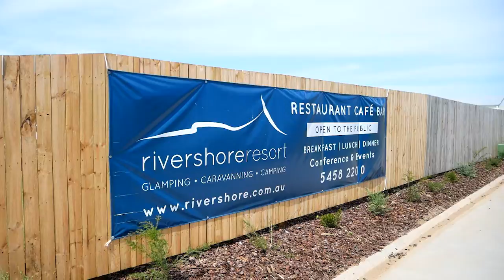Rivershore Resort - Maroochydore - Ella's Park Tour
Ella takes a quick bike ride around the Rivershore Resort on the Sunshine Coast Queensland. She starts at the entry, takes a quick look at the playground and restaurant, then via the pool to the far left corner of the park. She then makes her way along the river taking a quick look at the outside of the Luxury Safari Tents. Then makes her way along the east side towards the jumping pillow and back around to the front of the park for a look at the mini golf.

We hope this tour helps anyone who is looking for a little more information on the how the park is laid out.